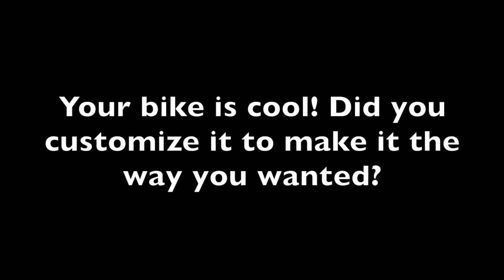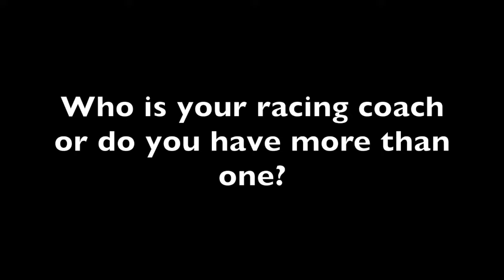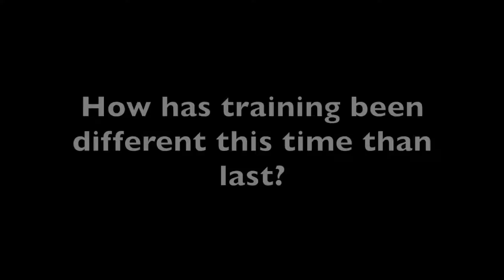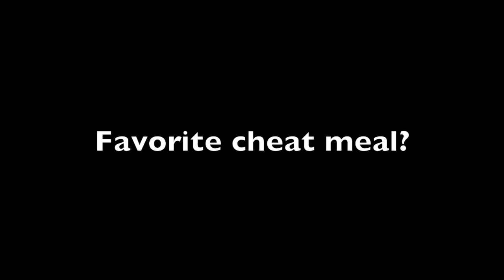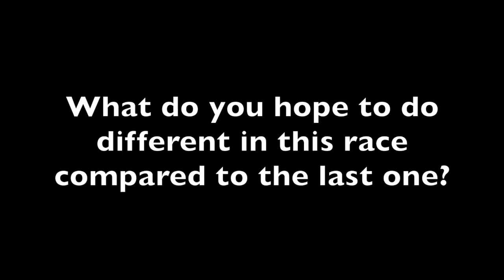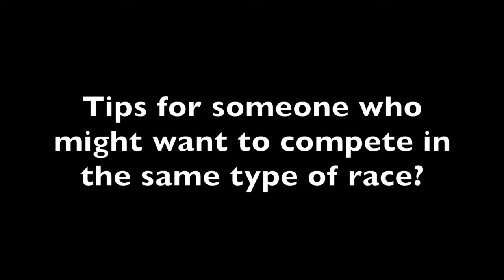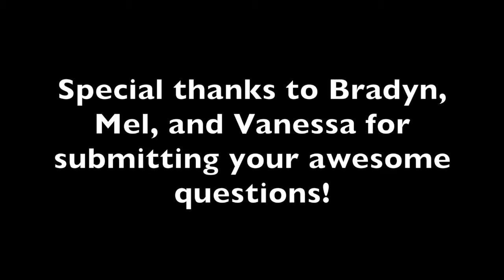Road to the Race: Episode 4